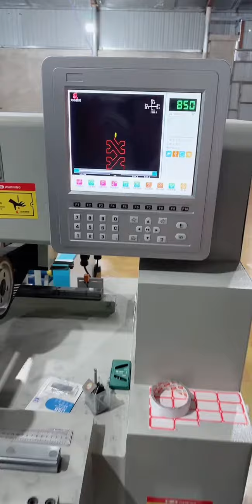Cool Family Challenge And Play At Home povphalla funny #2597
Hello friends! this is our official youtube channel. You love our tik tok videos, join us on youtube! Our channel will have a lot of different funny, comedy videos, challenges and social videos. WE LOVE YOU!